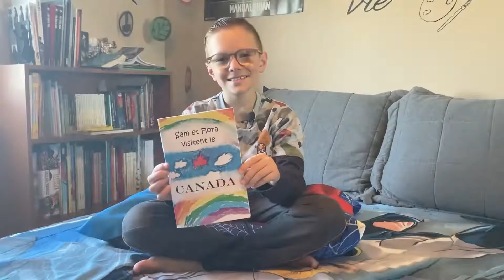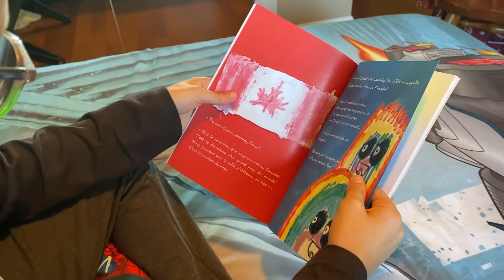Vidéo 23 - Sam et Flora visitent le Canada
Sam et Flora visitent la Canada